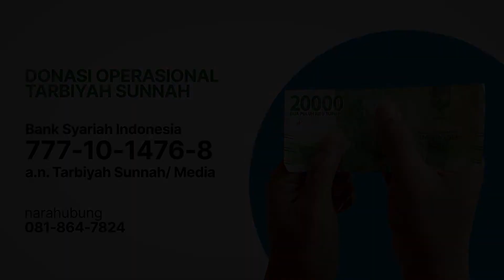Jenis-Jenis Syafaat-2 (Al-Qawa’idul Arba’) #11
Tarbiyah Sunnah & Masjid Umar bin Khattab mempersembahkan:
Pembahasan Kitab

"Al-Qawaa'idul Arba'"
Karya Syaikh Muhammad bin Abdul Wahhab رحمه الله

Sesungguhnya kitab Al-Qawa’id Al-Arba’ah ini berisikan dasar-dasar agama Islam, berupa aqidah yang benar, yaitu: bagaimana mengeesakan Allah Ta’la (tauhid) yang bersih dari kesyirikan. Disiplin Ilmu yang sedang dibahas dalam kitab ini adalah Tauhidul Uluhiyyah, karena dibahas didalamnya pengenalan tentang tauhid dalam peribadatan dan pengetahuan tentang lawannya, yaitu: syirik dalam peribadatan.

Ketika seseorang menyelisihi salah satu dari kaedah yang empat ini, maka akan terjatuh kedalam keragu-raguan dan kerancuan aqidah yang besar dalam mengenal siapakah muwahhidun (orang-orang yang mentauhidkan Allah) dan siapakah musyrikun (orang-orang yang menyekutukan Allah), serta tidak mampu membedakan dua kelompok tersebut.

Bahkan sangat memungkinkan dia melakukan kesyirikan yang sama persis dengan kesyirikan orang-orang musyrik yang diperangi di zaman Rasulullah shallallahu ‘alaihi wa sallam. A’adzanallahu minasy syirki kullihi.

Jika seseorang telah memahami kaedah-kaedah ini dengan baik, maka akan mudah baginya mengetahui tauhid yang Allah mengutus para Rasul-Nya ‘alaihimush shalatu was salam dengannya dan yang menjadi tujuan diturunkannya Kitab-Kitab-Nya.

Disamping itu ia juga mudah mengetahui syrik yang Allah peringatkan makhluk-Nya darinya dan Dia jelaskan bahayanya serta kerugian bagi orang yang melakukannya di dunia maupun di akherat. In sya Allah.

(Sumber: muslim.or.id)

DAKWAH TAUHID TERUS JALAN
DENGAN PARTISIPASI & DUKUNGAN

Jadikanlah sedikit dari rezeki yang telah Allah 'Azza wa Jalla limpahkan sebagai bentuk dukungan dalam menyebarkan tauhid kepada mereka dengan rekaman-rekaman ilmu ini.  Bayangkan betapa bermanfaatnya jika dari rekaman playlist ini banyak orang menyadari betapa pentingnya tauhid dan beramal diatasnya hingga akhir hayat mereka nanti.

Hanya Rp20.000,-/ bulan untuk pahala jariyyah, transfer ke:
BSI (Kode: 451)
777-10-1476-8